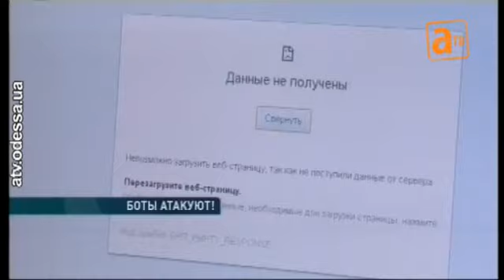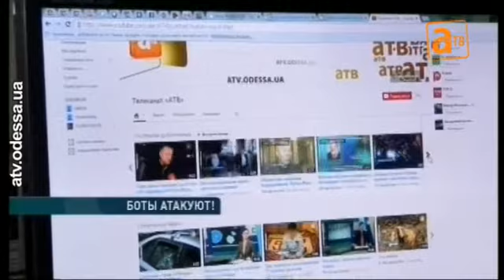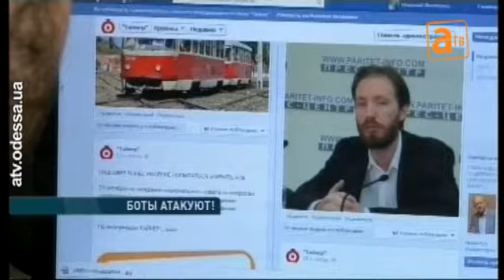Сайты АТВ и издания «Таймер» подверглись DDoS-атаке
Под атакой. Второй день с перебоями работают официальный портал АТВ в интернете, а также сайт издания «Таймер». Обе страницы перегружены фальшивыми запросами — идёт так называемая DDoS-атака. Сотрудники ресурсов связывают это с событиями вокруг ареста Игоря Маркова.